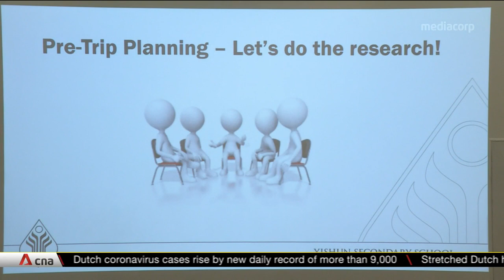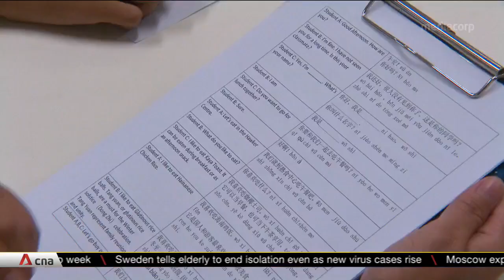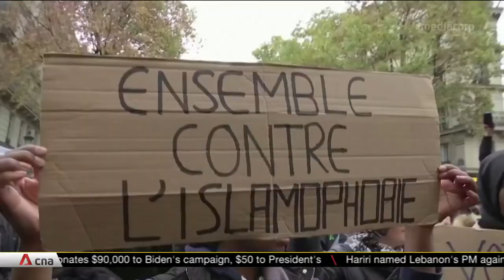Singapore students top "global competence" domain of PISA study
Singapore's 15-year-olds are ranked top in "global competence", demonstrating an ability to thrive in an interconnected world. The nation beat 26 other countries and economies, including Canada and Hong Kong, in a global study of school systems called PISA.